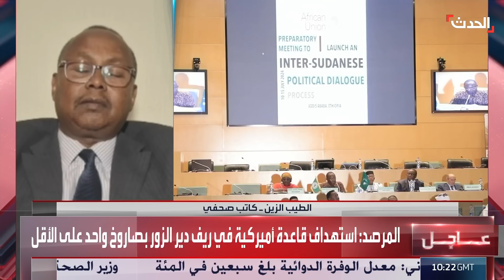تحركات دولية لوأد أزمة السودان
تحركات دولية لوأد الأزمة السودانية.. وترحيب بدعوة واشنطن لمفاوضات

لمعرفة أحدث المستجدات.. عبر البث المباشر من هنا
وبإمكانكم متابعة الحدث على منصات التواصل